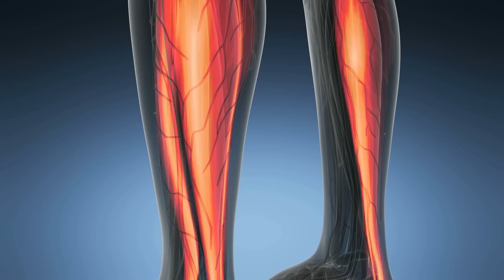Dünyada Eşi Benzeri Olmayan 8 Aslan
► faturetimeline.net
► humanknowledge.net

♦ Yasal Uyarı ♦

Videoların başka sitelerde yüklenmesi ve ticari amaçla kullanılması kesinlikle yasaktır. Paylaşılması durumunda telif hakların korunması kapsamında hakkınızda dava açılabileceğini unutmayınız. Dünyada Eşi Benzeri Olmayan 8 Aslan

► faturetimeline.net
► humanknowledge.net

♦ Yasal Uyarı ♦

00:00 GİRİŞ !
00:17 Liger
01:26 Asya Aslanları
02:49 Nubiya Aslanı
04:35 Transvaal Aslanı
05:36 Etiyopya  Aslanı
06:54 Addis Ababa Aslanı
08:05 Beyaz aslan
09:59 Kap Aslanı
11:52 BİTİŞ !